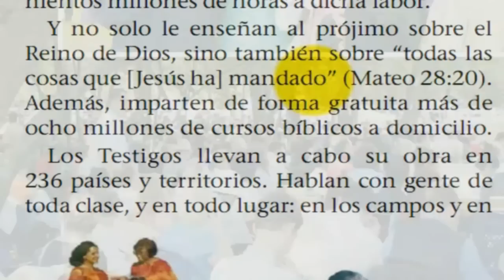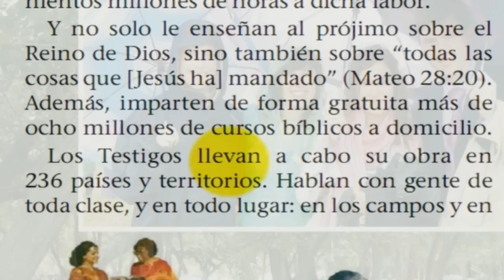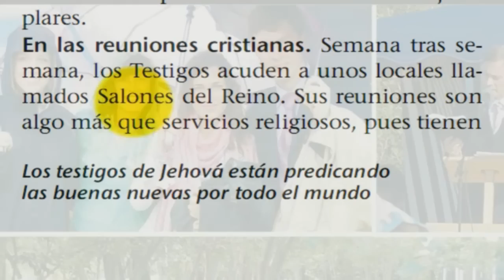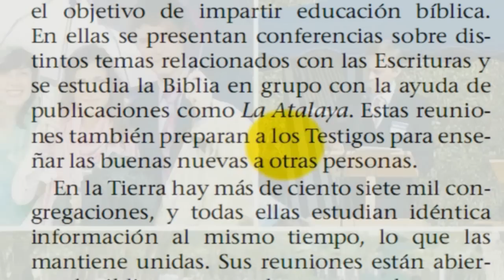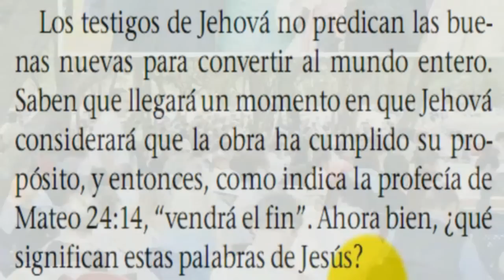La Atalaya: ¿Quiénes predican las buenas nuevas?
La Revista Atalaya tiene una tirada media de 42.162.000 en 188 idiomas. Esta publicación, editada por los Testigos de Jehová, es políticamente neutral y reconoce la Biblia como máxima autoridad.
LA ATALAYA ANUNCIANDO EL REINO DE JEHOVÁ